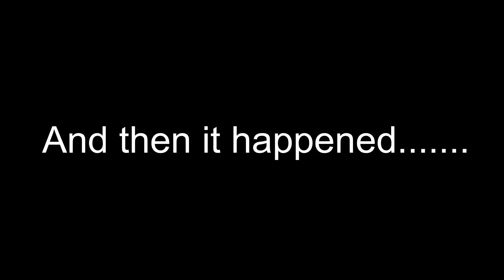It Was All Fun And Games Until This Happened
Hello friends and welcome to another fun episode of crazy bee fun with Yappy Beeman.
   Today I met up with a great friend and fellow YouTuber, 628DirtRooster  for some honeybee removal adventures.   This colony of bees moved into a wall of a hunting camp house in South Alamaba, Roll Tide. They had been known to be there for about 2 year.  I would like to thank them for choosing the removal option and not attempting to exterminate a beautiful beehive.
  Temps during this removal were on the low side.  Honeybees will forage at temps above 50'ish degrees.  It was barely that when we started the process and the bees let us know real quick  they weren't happy.  Thankfully, the area we were working in does not have africanized genetics and the bees quickly settled back down to allow us to rehome them.
  The rehome process consists of collecting the bees into a catch box that  does not harm them, removing the comb they use to reproduce bees  as well as store food.   If the comb can be reused, it is placed in wooden frames and placed in a beehive. If not, they are given resources to rebuild in an apiary ( bee yard) out in the country away from  future harm.
   I was excited to have been able to catch and show the queen bee in this episode.  Queen bees are a bit bigger and longer in body, as well as a little different in color.  Without a queen, the hive can not reproduce and will surely die.
    Thanks to all for checking out this video and I hope you enjoyed it as much as we had fun removing the bee infestation from the hunt camp.

  Yappy Beeman is a professional bee remover  performing  live honey bee removals in Alabama as "Alabama Bee Rescue" and relocates them to apiaries away from residential areas so they can rebuild and thrive as a honey bee colony producing honey. Yappy is an Alabama Beekeepers association member that has performed over 1000 live bee removals. Yappy with the help of his great friend and mentor; Jpthebeeman, a professional beekeeper , has learned many skills to remove bee swarms and honey bee colonies safely for the bees and homeowners alike.